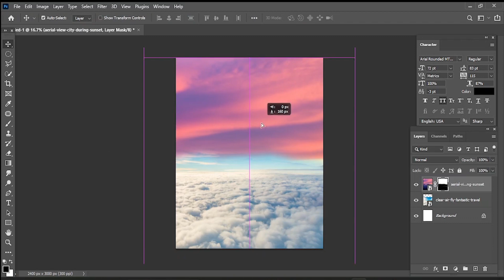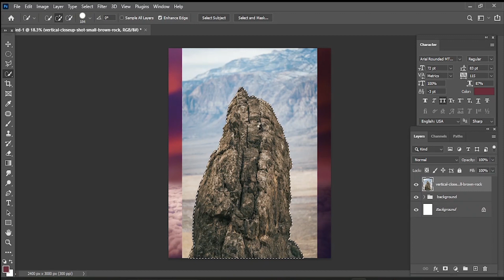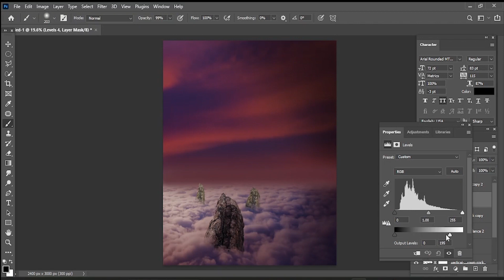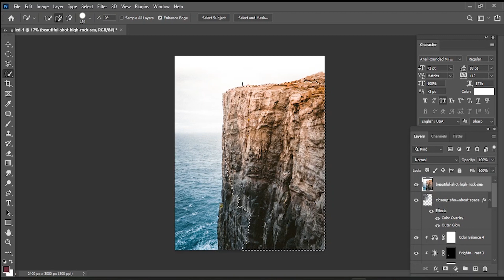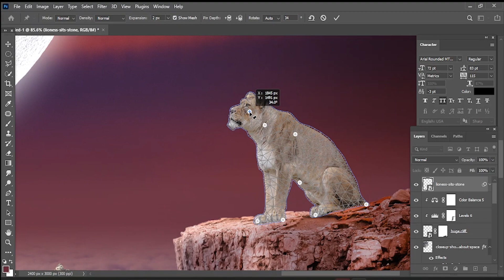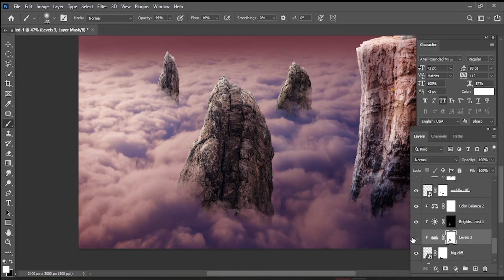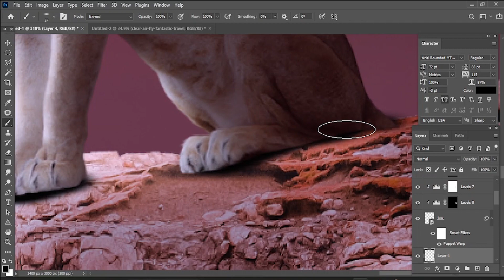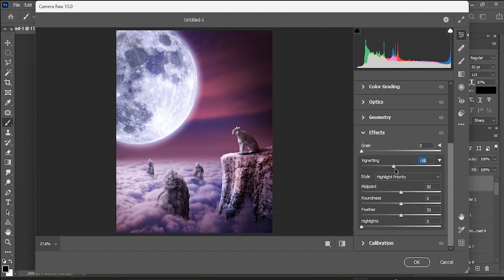Photo manipulation /big moon/ photoshop/ beginner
if you like my videos
please!